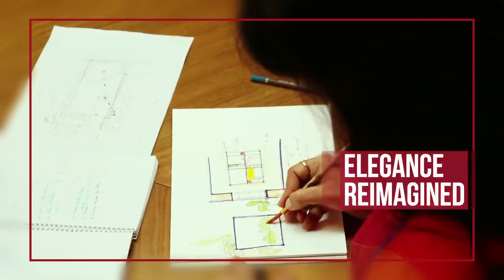Dream In Kohler- Episode 2 Promotion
Join us on a delightful journey into the world of design and luxury. Tune into the Dream in Kohler Show, on 3rd March 2018 at 4:30PM on Times Now to witness how principal designer; Geeta Uppal helps Poonam Sangha give her, her dream bathroom.